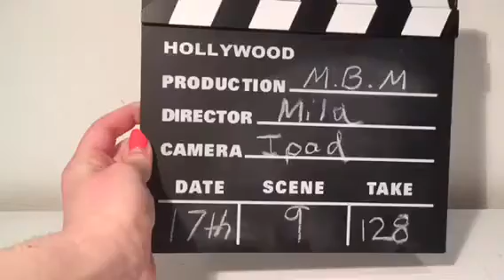Autism Talks Worryness Makes You Stress, Sick, Headaches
Recommended For Adults And Teenagers